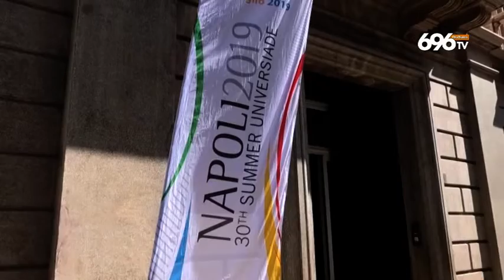Universiadi, Campo Coni sarà villaggio atleti